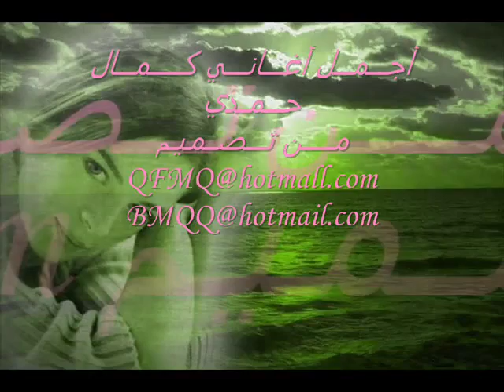Oriental music is very beautiful3838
Oriental music is very beautiful